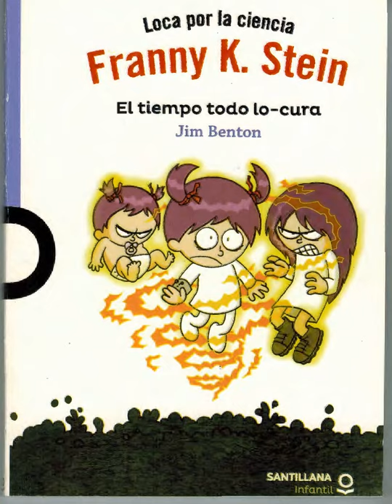el tiempo todo lo cura 17